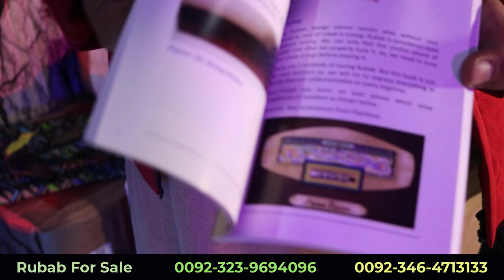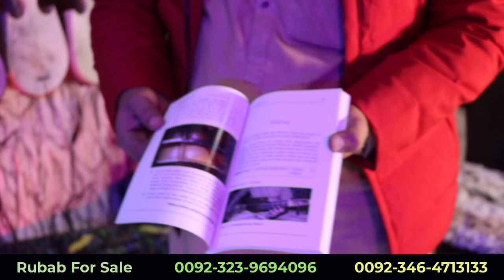Rubab Shop Tour - Afghani Rabab Musical instrument store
We buy, sale and teach Rubab instrument.
To buy Rubab just WhatsApp to 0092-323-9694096